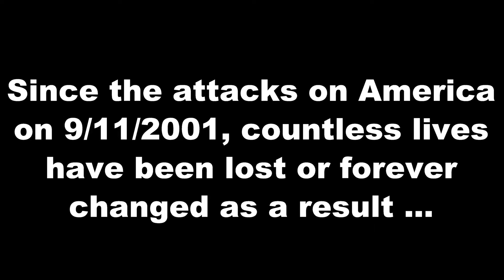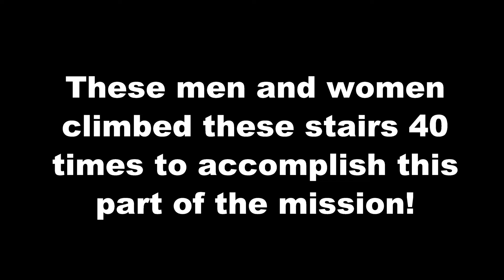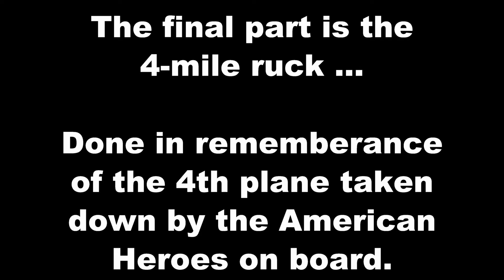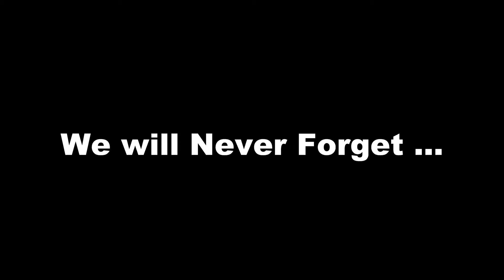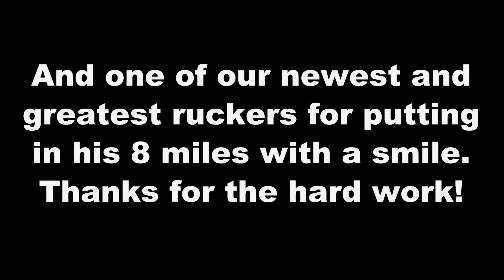The 2021 9 11 Memorial WOD in North Augusta, SC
The 9/11 Memorial WOD is a Ruck Event that honors our fallen and injured as a result of the attacks on America on 9/11/01.  The Augusta Rucking Crew hosted this event for the second time in downtown North Augusta, SC near SRP Park with eight in attendance.  Members of the Augusta Rucking Crew, S1F3, and F3 North Augusta were joined by a service member from Shaw Air Force Base in completing this grueling event.  The first objective is to complete a 1-mile ruck which symbolizes the distance around the Pentagon.  This is followed by climbing 200 flights of stairs which symbolizes both the North and South tower of the World Trade Center.  The final objective is to complete a 4-mile ruck which symbolizes the 4th plane that crashed in Pennsylvania by a group of Americans who vowed to not allow anything else in America be destroyed.  This event was free to anyone who wanted to attend and was completed by seven people this year.  An 8th person completed an 8-mile ruck in place of the stairs due to being an amputee.  We will Never Forget all of the sacrifices that has happened to the many men and women as a result of the attacks on 9/11.  God Bless and enjoy this recap.

Special thanks to @SkyHyEye for the video and drone support as well as the creation of this video!